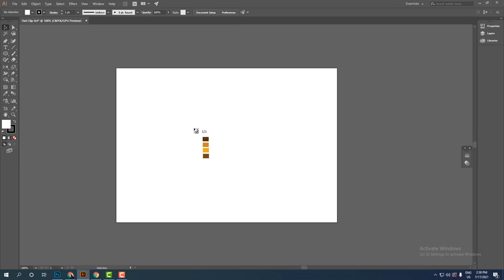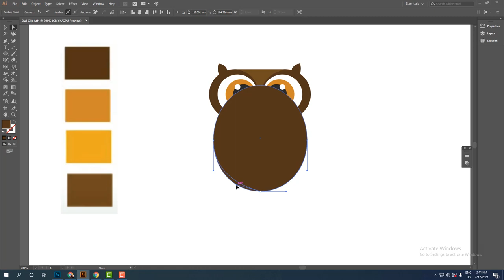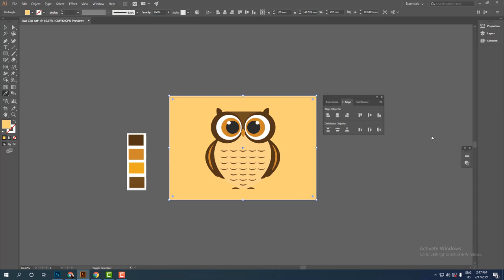Blackboard-Draw A Owl Flat Design in Illustrator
Hi, I show you how can you make a Owl Flat Design in an easy way in Adobe Illustrator!